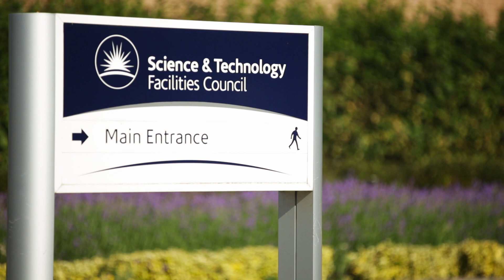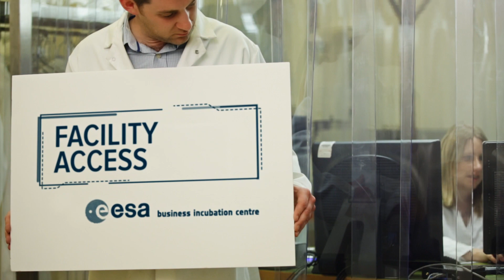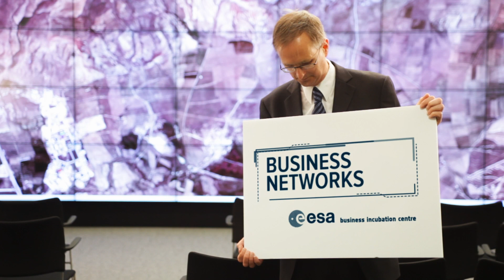ESA Business Incubation Centre Harwell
Innovation through space, now in the UK - check out the ESA BIC Harwell. The ESA Business Incubation Centre - ESA BIC Harwell, is located in the UK, and is managed by the Science and Technology Facilities Council (STFC).

ESA BIC Harwell provides a unique opportunity to access world class scientific facilities and research including that of the Diamond Light Source and STFC's Rutherford Appleton Laboratory (RAL) -- home to its internationally renowned space science department RAL Space, the world's most powerful pulsed neutron source ISIS and the Central Laser Facility.

The BIC is also the location of the UK ESA Centre and the International Space Innovation Centre (ISIC), which brings together the best of the British space sector, industry and academia in collaboration with international partners.